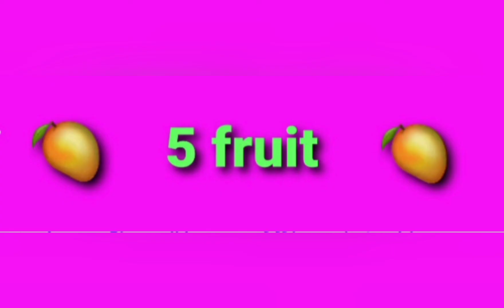(5 fruit) Music video | simar kaur 400 subscribers special song 😊